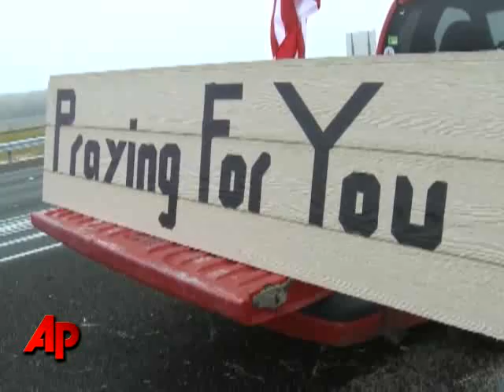Chaplain Leads Prayer for Fort Hood Suspect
Soldiers and others are attending church services at Fort Hood, Texas, and in neighboring Killeen to pray for the man authorities say went on a shooting spree and to honor the victims. (Nov. 8)